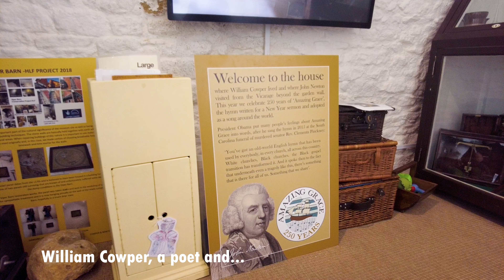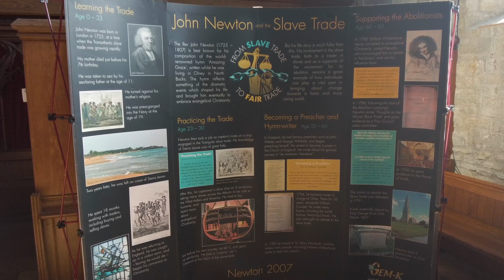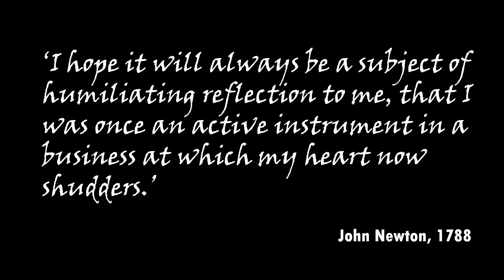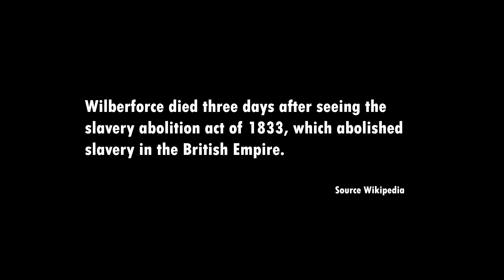Olney, the Home of Amazing Grace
Olney in Buckinghamshire.  The Cowper and Newton museum that depicts the story of Amazing Grace.